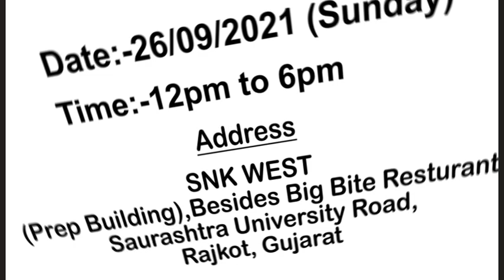World Deaf Day 2021